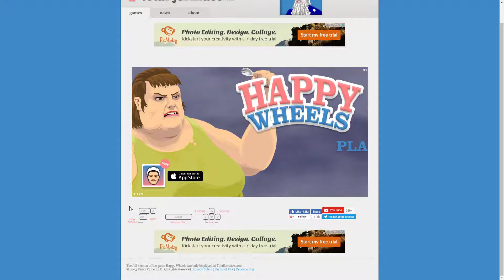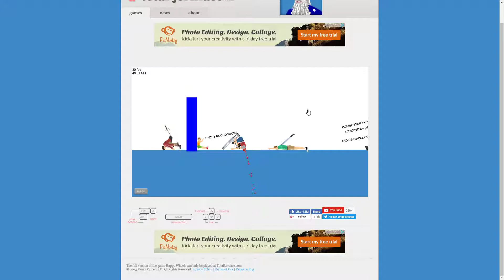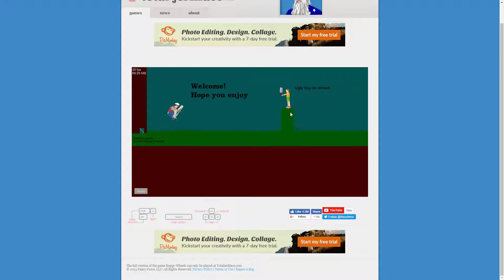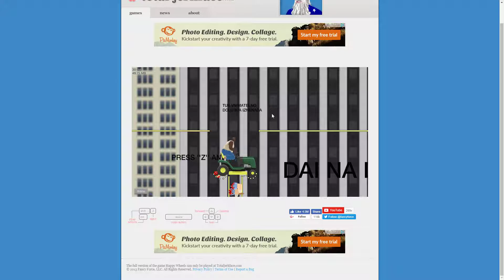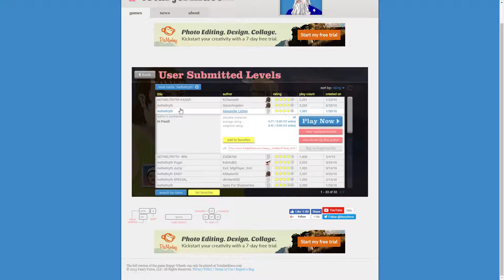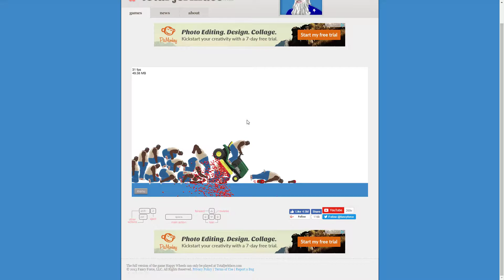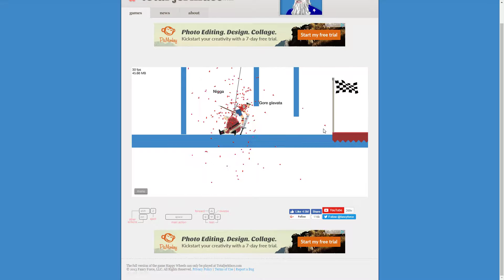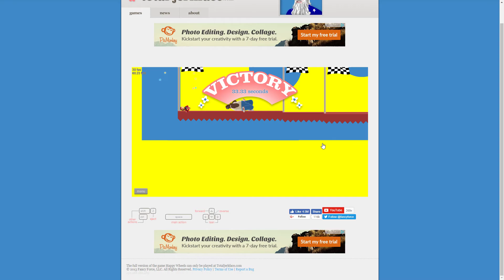Happy Wheels 1:YEP